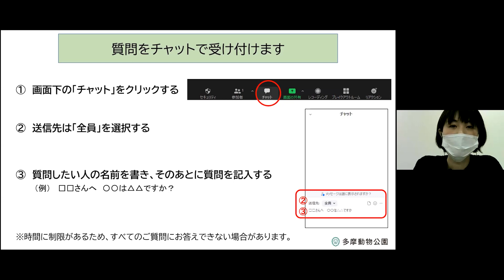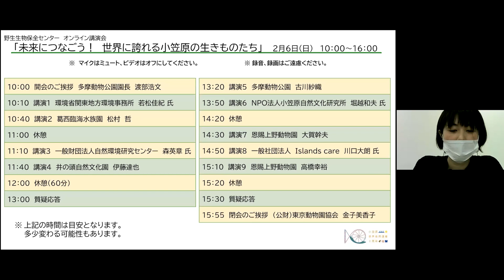野生生物保全センターオンライン講演会「未来につなごう！ 世界に誇れる小笠原の生き物たち」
多摩動物公園では、小笠原諸島が世界自然遺産登録10周年を迎えたことを記念し、都立動物園・水族園が取り組む小笠原のさまざまな希少生物の保全に関するオンライン講演会「未来につなごう！ 世界に誇れる小笠原の生き物たち」を2022年2月6日に開催しました。
　小笠原諸島は大洋のなかに形成されて以来、一度も陸地とつながったことがないため、独特な生態系をつくり、独自の進化を遂げました。世界でもここでしか見られない固有種が多く見られることから、「東洋のガラパゴス」とも言われています。しかし、近年は外来種の影響などで、貴重な小笠原の生き物たちの生活が脅かされています。
　この講演会では、都立動物園・水族園が取り組んでいる、小笠原の希少生物の飼育下での保全や調査とともに、小笠原で保全活動に携わる方々から、小笠原の自然環境、固有種が希少種になっていった経緯や現況、保全の取組みなどについてご紹介いただきました。
　小笠原の生き物が置かれている状況や取組などを通して、希少生物を守る活動や、動物園にできる保全について考えます。